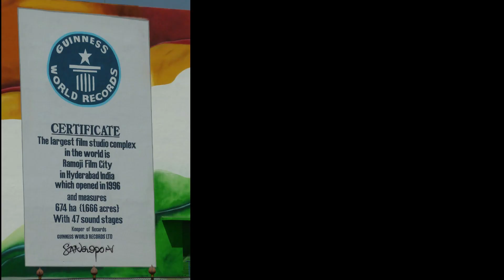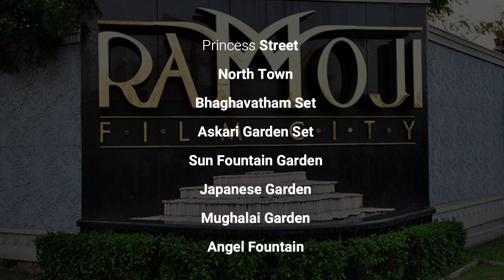Ramoji Film City || A quick walk-through the Guinness World Record Holder Film City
Ramoji Film City is an integrated film studio complex located in Hyderabad, India. Spread over 1666 acres, it is the largest integrated film city in the world and as such has been certified by the Guinness World Records as the largest studio complex in the world. A must-visit for with family or friends for vacation. Watch the video for more details...

ALL THE CONTENT USED IN THIS VIDEO BELONGS TO THE RESPECTIVE OWERS.

2. Vall - Shining Lights